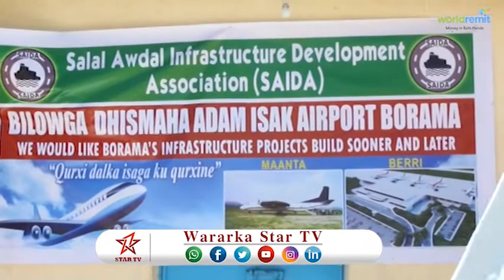DAAWO MUNAASIBAD LAGU TALO GALAY DHAGAX DHIGA GAROONKA DIYAARAHA EE GOBOLKA AWDAL AYAA DIB U DHACDAY